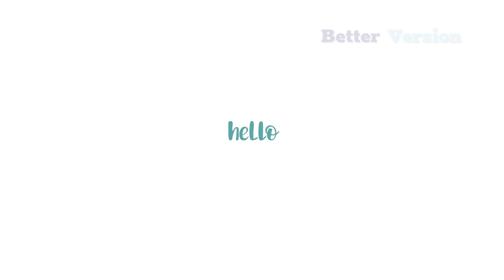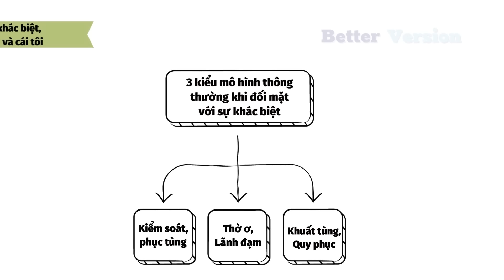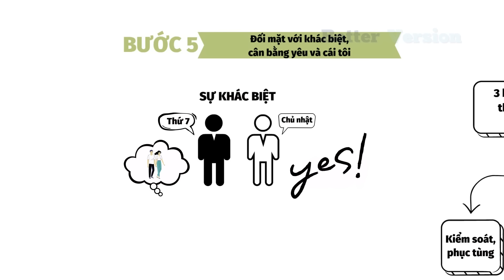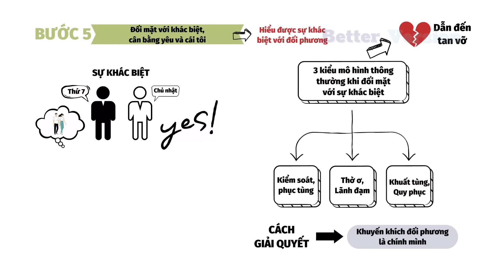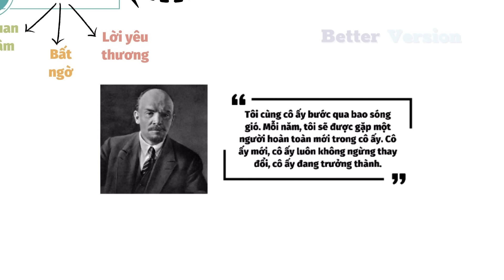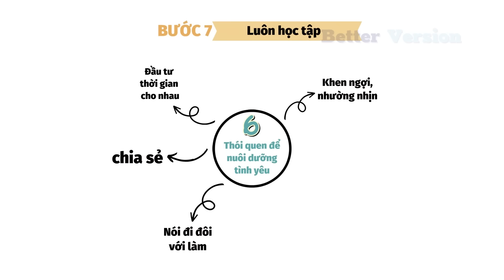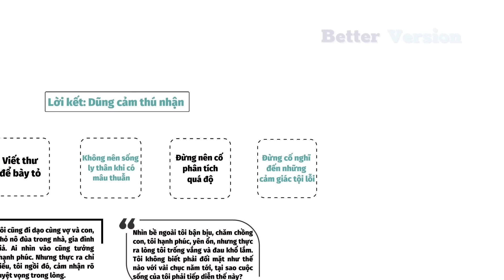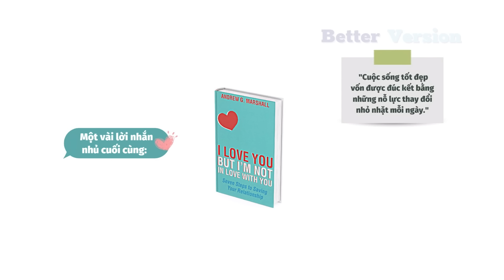7 bước tìm lại tình yêu trong bạn (PHẦN 2) | Sách I Love You But I’m Not In Love With You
Sách: I Love You But I’m Not In Love With You, tác giả Andrew G Marshall.

00:00, 01:05 - Tóm tắt sơ lược nội dung Phần 1
01:06 - Bước 5: Đối mặt với khác biệt, cân bằng yêu và cái tôi
05:02 - Bước 6: Cùng nhau cho đi
06:33 - Bước 7: Luôn học tập
07:24 - Lời kết: Dũng cảm thú nhận
09:40 - Một vài lời nhắn nhủ